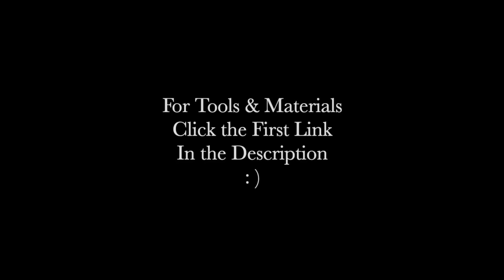Getting Complicated! Making a Short Gusseted Zip Snap Wallet (with Pattern)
This is a bit more of a complicated leather crafting build, but we think everyone is ready! We're also not sure what to call it haha.

This wallet design is kind of a short pouch style wallet, with leather gussets that allow the wallet to open fairly wide and hold lots of stuff. This leather wallet has a zipper pouch, two open slots and two dedicated card slots, though it will easily hold 20 cards or lots of folded paper money.

We made this leather wallet using a tumbled vegetable tanned leather which is really helpful as it's a bit more flexible. You can use an exterior wallet shell that is a bit more sturdy to add some structure, or you can use the same tumbled leather for a more flexible wallet. Enjoy!